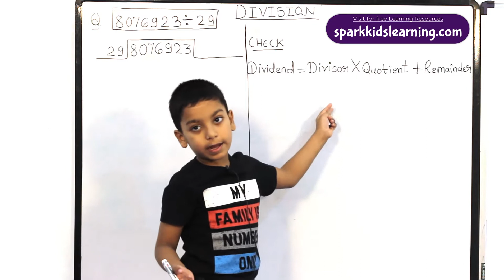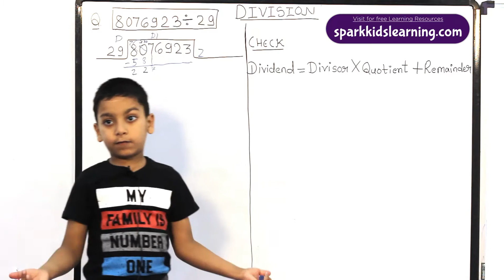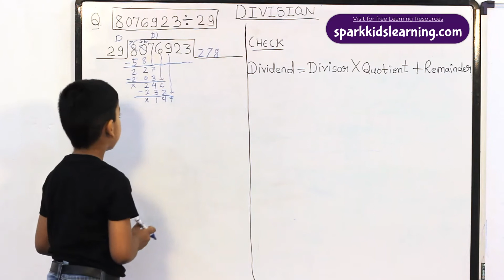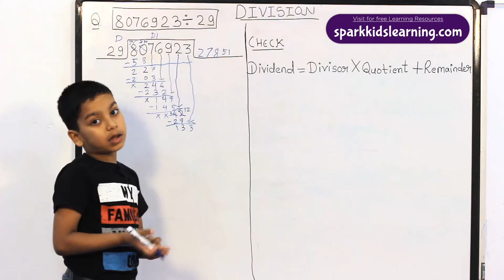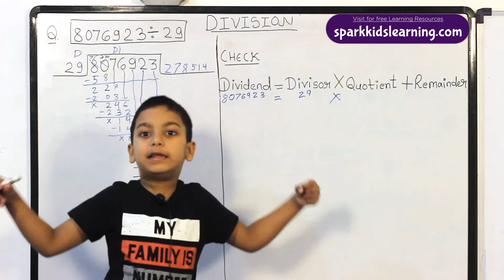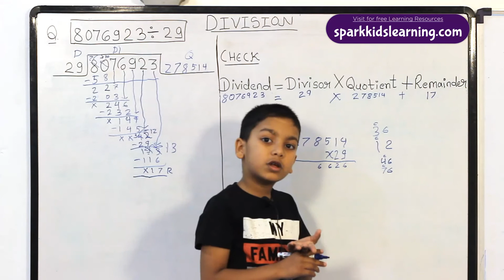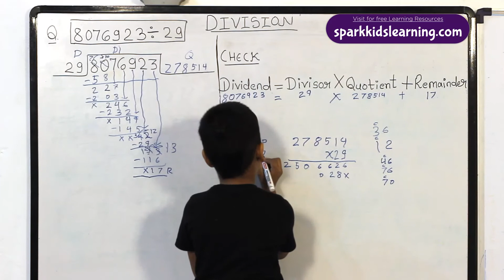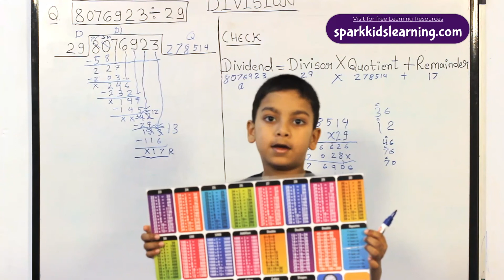two digit division tricks easy division tricks maths tricks for division -भाग करने की सबसे आसान विधि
two digit division tricks ,easy division tricks ,maths tricks for fast calculation division ,भाग करने की सबसे आसान विधि ,divide sparkkidslearning, piyush spark easy ,division for children, basic division for kids ,learn maths division math trick for fast division